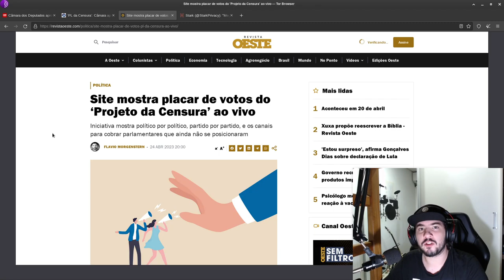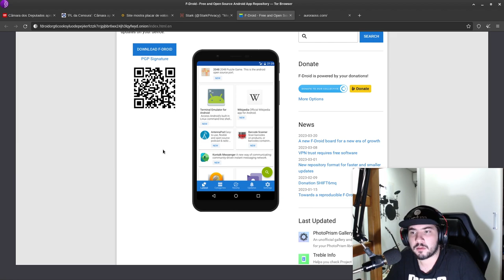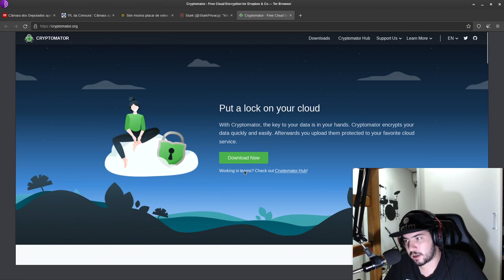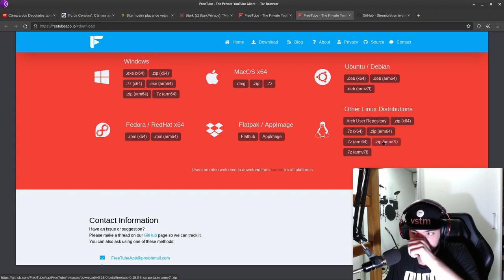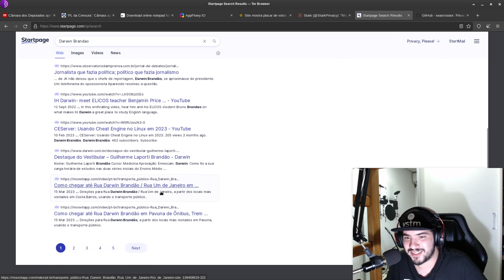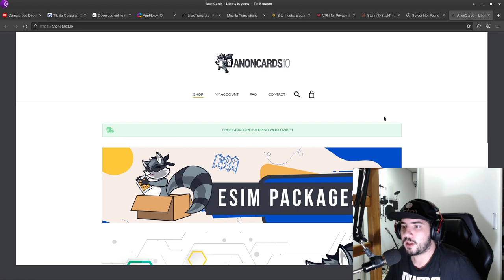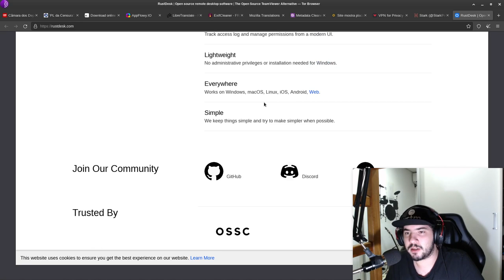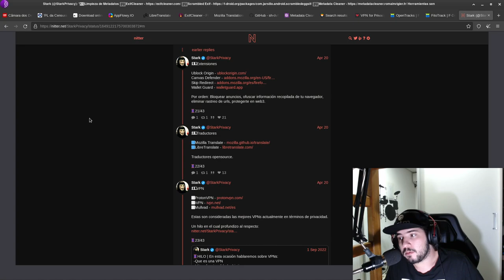PRIVACIDADE E SEGURANÇA: ULTRA HIPER MEGA VÍDEO sobre TODAS as PRINCIPAIS FERRAMENTAS E APPS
Esse é um ULTRA HIPER MEGA BLASTER vídeo sobre TODAS as principais ferramentas para sua PRIVACIDADE E SEGURANÇA digital, passando uma a uma e comentando sobre elas.

NUNCA DELEGUE SUA LIBERDADE AO ESTADO! Você é o ÚNICO verdadeiramente responsável pela SUA PRIVACIDADE, LIBERDADE e SEGURANÇA, pois será o único a sofrer com a perda destas.

Estamos caminhando para um mundo hiper vigilante, ultra autoritário e manipulador. Cabe apenas a você defender seus próprios interesses. E, neste vídeo, trago a você algumas ferramentas que podem te ajudar nesta jornada pela garantia de liberdade.

Lembrem-se: são ferramentas, não programas mágicos. Ferramentas precisam ser aprendidas, experimentadas e estudadas, pois de nada adianta ter uma ferramenta sem saber usá-la.

Caso tenha interesse sobre assuntos de privacidade digital, criptografia e cripto-anarquismo, visite o

Não é uma propaganda, não possuo qualquer vínculo com o site, mas admiro o trabalho deles em informar e conscientizar as pessoas acerca da necessidade de tomar para si a responsabilidade sobre sua própria liberdade de expressão e associação.